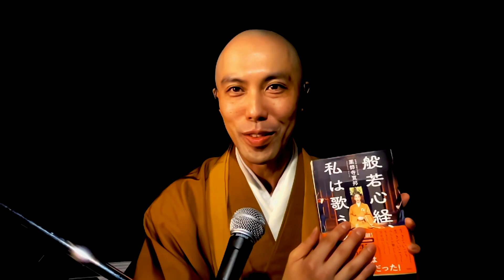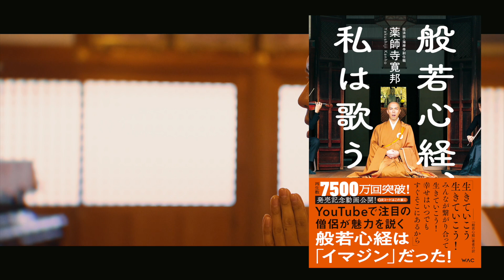「ついに見本本完成！」著書「般若心経、私は歌う」出版記念動画 ③＋ 般若心経MUSIC読経【５分間】/ 薬師寺寛邦 キッサコ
【薬師寺寛邦  初の著書】『般若心経、私は歌う』2022年4月10日発売決定
Amazonご予約はこちら
下記の店舗にて先行販売中！
(大阪)
紀伊國屋書店 梅田本店
紀伊國屋書店京橋店
紀伊國屋書店本町店
紀伊國屋書店泉北店
紀伊國屋書店高槻阪急店
旭屋書店なんばシティ店（4/1以降）
(兵庫)
紀伊國屋書店神戸阪急店
(京都)
大垣書店 烏丸三条店
(東京)
丸善 日本橋店
(横浜)
有隣堂 横浜駅西口ジョイナス店（3/28以降）
有隣堂 伊勢佐木町本店
薬師寺寛邦 キッサコ 般若心経コンサート2022
【5/6 東京】日本橋三井ホール
【5/14 京都】ロームシアター京都